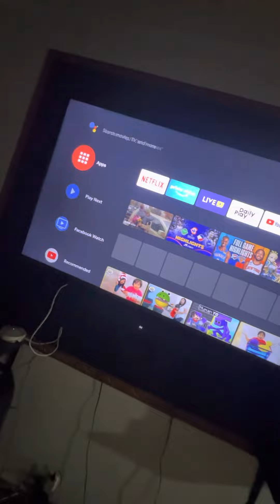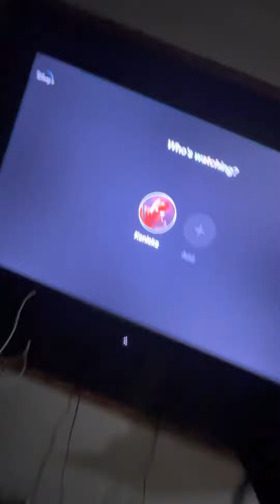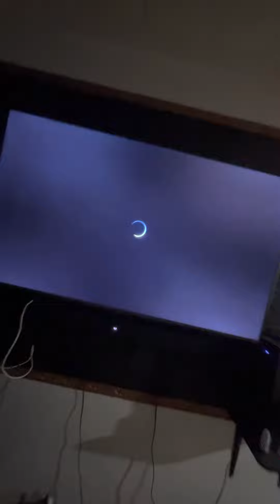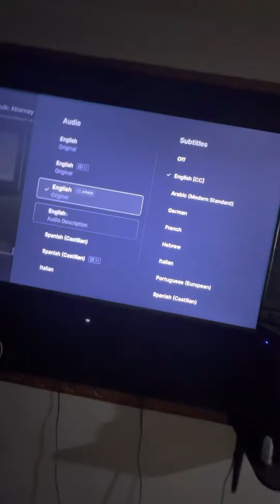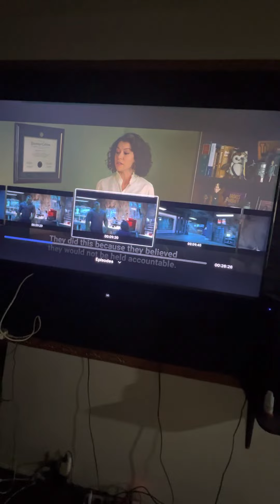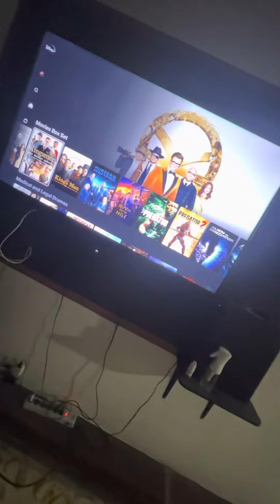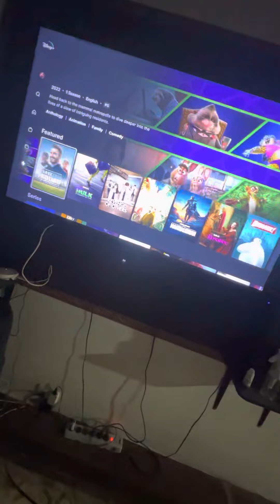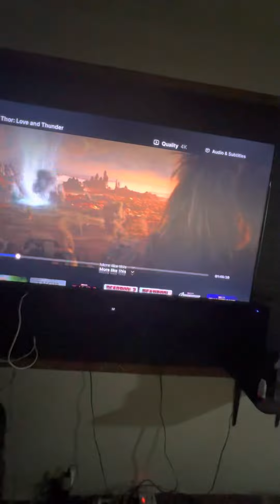Disney+ is now available in Philippines